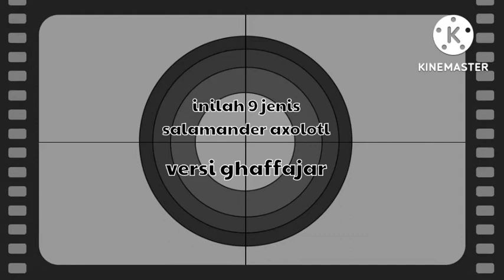Axolotl salamander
terimakasih 🙏🙏🙏

axolotl salamanders,
axolotl salamander morph,
ikan axolotl salamander,
axolotl salamander hewan air unik,
axolotl turn into salamander,
axolotl and salamander,
salamander axolotl aquascape,
axolotls and salamanders,
axolotl becomes salamander,
axolotl turning into a salamander,
axolotl change to salamander,
axolotl dan salamander,
axolotl evolving to salamander,
axolotl fish into salamander,
is axolotl a salamander,
axolotl salamander original,
axolotl salamander quest,
the axolotl salamander,
axolotl salamander unik,
water salamander axolotl,
axolotl ikan